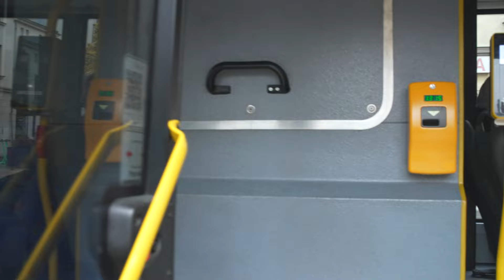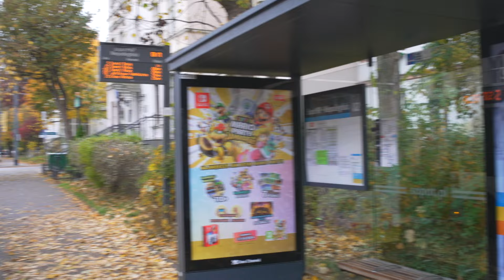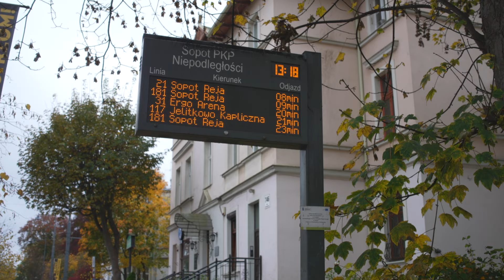Poland, Sopot, bus S ride from Bohaterów Monte Cassino to Sopot PKP - Niepodległości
bus 0:08

- recorded with SLR Magic MicroPrime CINE 35mm T1.4, Sony ECM-XYST1M

October 2024